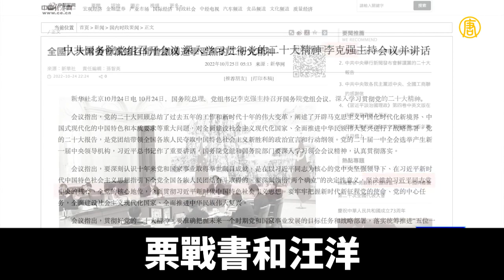新畫面曝光 胡錦濤被帶走 新一輪大清洗將至｜新聞精選｜20221026